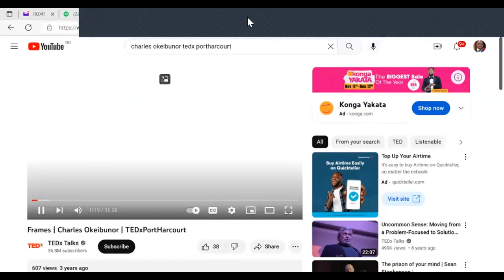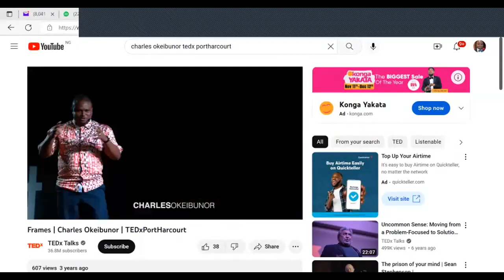Team Building Team Growth and Leadership